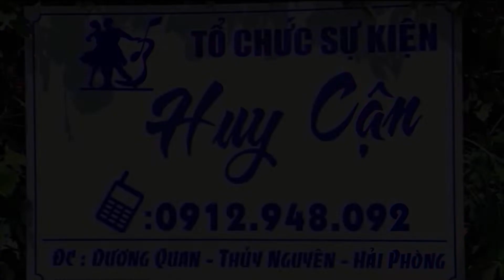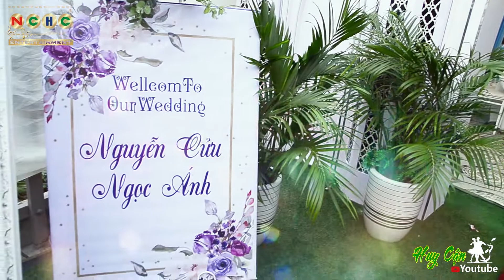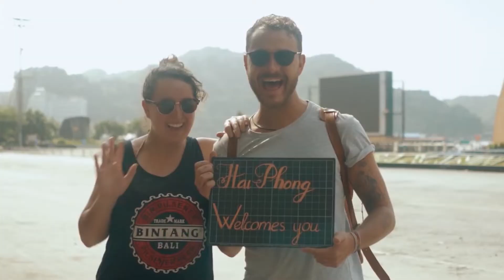Về Quê - Thanh Nga